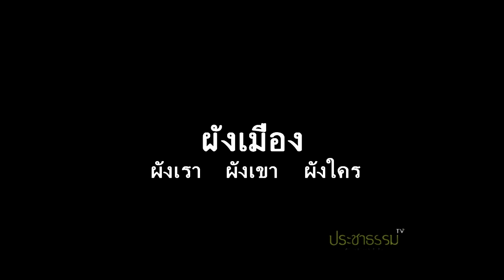ผังเมือง ผังเขา ผังเรา ผังใคร?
ประเด็นที่หายไปจากการออกแบบผังเมืองเชียงใหม่ และการออกแบบผังเมืองที่ไร้การมีส่วนร่วมทั่วประเทศไทย เราจะกำหนดได้อย่างไรกัน

เก็บประเด็นเหล่านี้จากผู้เข้าร่่วมเวที"(แก้) ผังเมืองเรื่องของเราทุกคน"
ณ ลานกิจกรรม หน้าห้องสมุดฟื้นบ้านย่านเวียง 24 มิ.ย. 2556